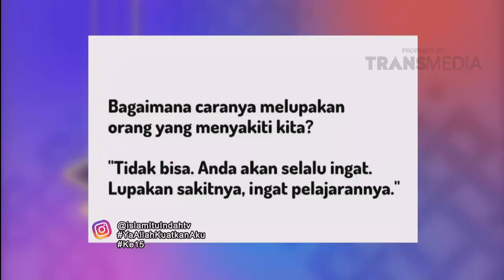ISLAM ITU INDAH - Ya Allah Kuatkan Aku Part 4/5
Program  Ini Tayang Setiap Hari Pukul 05.00 WIB